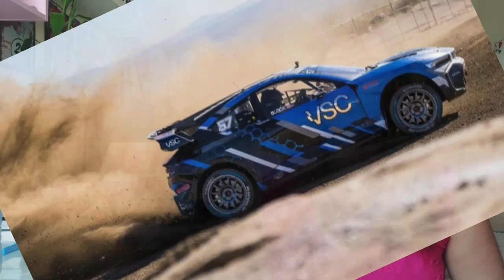LIA BLOCK VISITA FÁBRICA DA WILLIAMS COM JAMIE CHADWICK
Lia Block está se preparando para a temporada 2024 da F1 Academy. Tanto que a estadunidense já fez sua primeira visita à fábrica da Williams, e contou com a especial companhia de Jamie Chadwick durante a passagem.

Não se esqueça de curtir, comentar, compartilhar e se inscrever